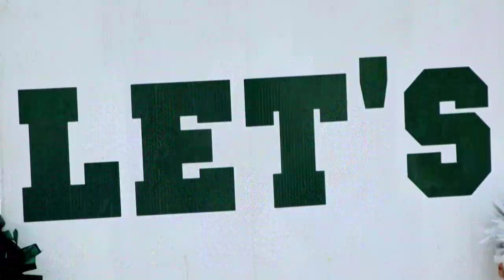MSU Spartan Football 2010 season.mpg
a Preseason look at the exciting potential of the MSU Spartan Football team